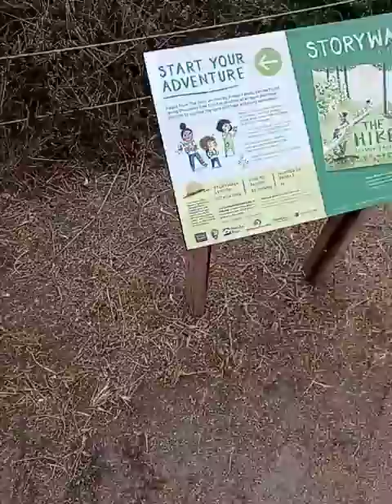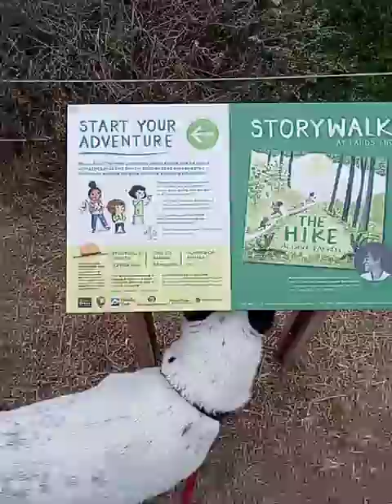Lands end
Golden Gate Bridge San Francisco, Cali